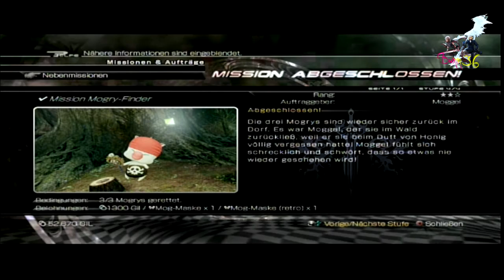Lets Play Lightning Returns FF XIII / 13-3 P79 (Blind, german, PS3)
720p ist leider nicht mehr HD!